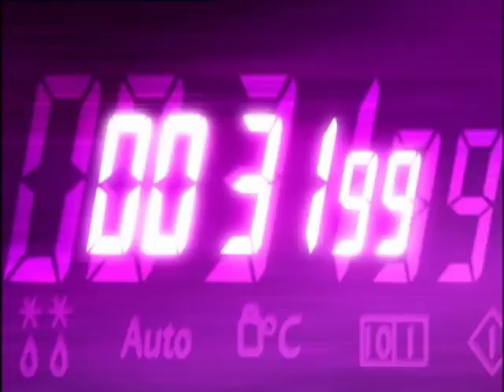Ready Steady Cook - Sn 15: Ep.90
Chefs James Turner and Tony Tobin create dishes for people with allergies.